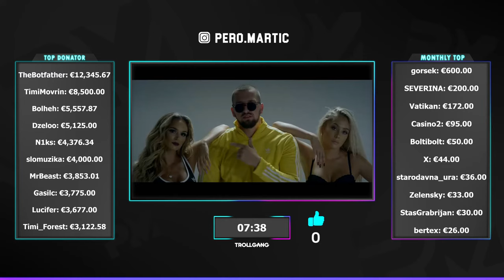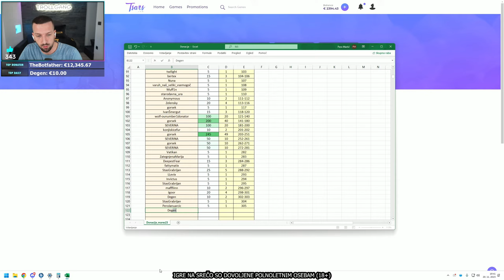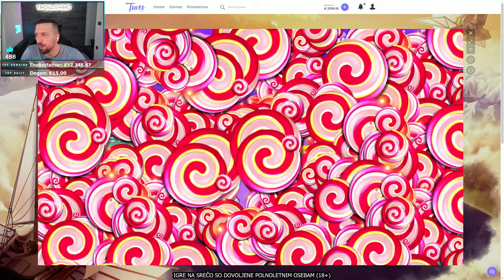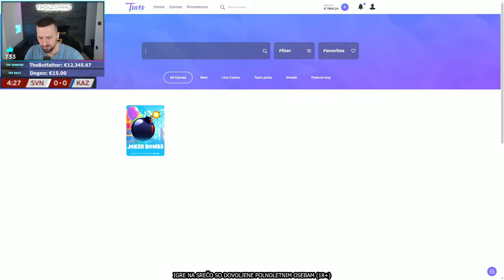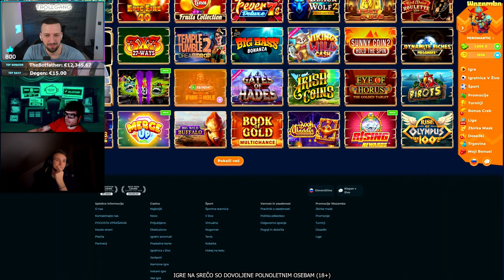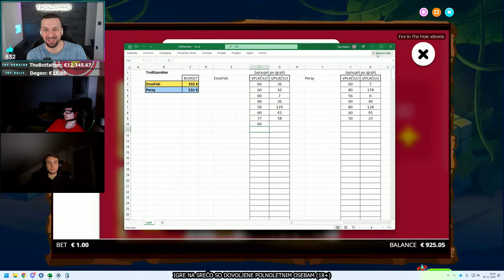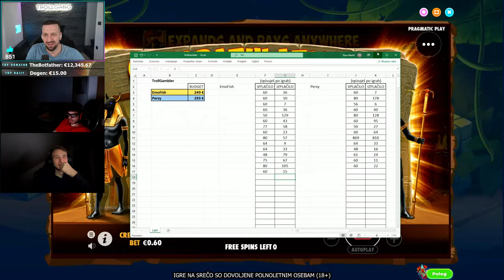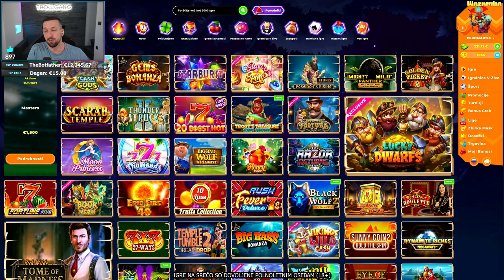TROLLGAMBLER S01E04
🥇 TheBotfather - €12,345.67
🥈 TimiMovrin - €8,500.00
🥉 ZeePlays97 - €5,552.87
4. dzeloo - €5,125.00
5. N1ks - €4,376.34
6. slomuzika - €4,000.00
7. MrBeast - €3,853.01
8. Gasilc - €3,775.00
9. Lucifer - €3,677.00
10. Timi_Forest - €3,122.58

MBO: GIGABYTE Z690 UD
CPU: Intel Core i9-13900K
GPU: Manli RTX 4090 24GB
RAM: 64GB 6000MHz DDR5
SSD: Samsung 970evo M.2 500GB, 2x Samsung 860evo 500GB
PSU: Antec 1000W Platinum Modular
CPU COOLER: NZXT Kraken x73
MNTR: LG 27GL850-B, LG 27GL850-B
KBRD: Logitech G915
MOUSE: Logitech G Pro
MOUSE PAD: Logitech G PowerPlay
HEADSET: 2x Logitech G Fits Wireless
CASE: Antec Torque
DECK: Elgato Stream Deck

MBO: Asus Rog Strix Z590-E
CPU: Intel Core i9-11900K
GPU: ASUS RTX 3080
RAM: Corsair DDR4 16GB
SSD: Samsung 860evo 500GB
PSU: Corsair CS850M
MNTR: Asus PG279Q
MICROPHONE: Shure SM7B
MIC ARM: Blue Compass
CAPTURE CARD: Elgato 4K60 PRO, Elgato Cam Link